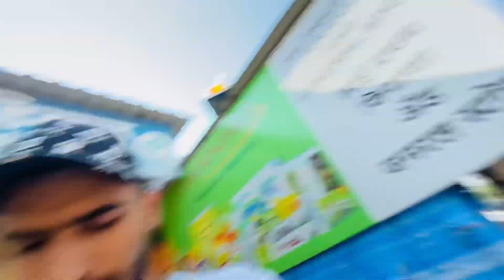Eid Shopping 2023😍 || Ramadan Vlog || Mr Smarty Vlogs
Cover Topic:-
boisar
boisar market
boisar eid shopping
Eid shopping boisar
Eid shopping Mumbai